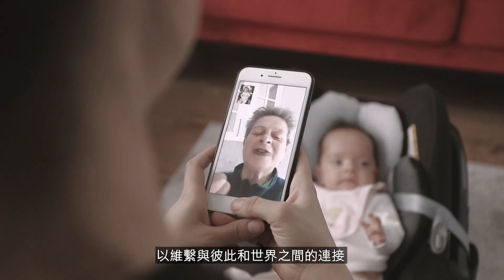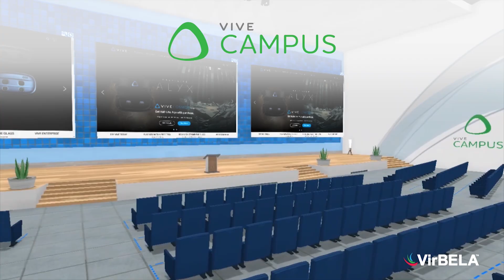VIVE XR Suite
HTC VIVE XR Suite 服務，包含 Museum (博物館)、Social (社群)、Campus (校園)、Sessions (會議)，以及遠距協同工作的Sync (同步)五大類型服務，提供全方位的遠距體驗。
透過虛擬實境或擴增實境應用模式，讓使用者能藉由VR設備、手機或是PC等裝置，以開放、簡單、安全，突破空間、時間和裝置限制，以虛擬方式進行各類全球化互動體驗和合作。